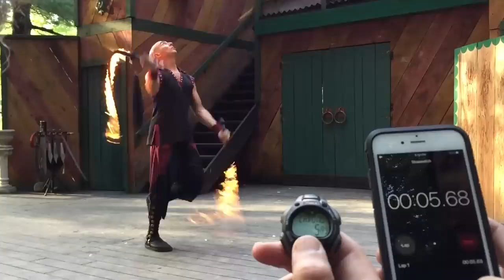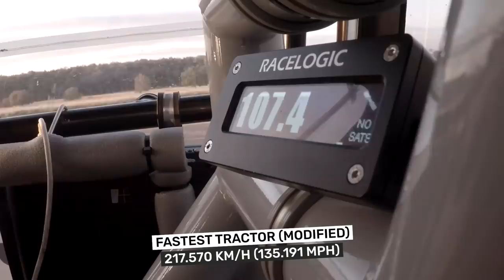Best of the Guinness World Records 2021 Book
GWR2021 was compiled under extraordinary circumstances! Despite lockdowns and quarantines, amazing characters have been making and breaking incredible records.

This year, we have packed it full of the usual awesome achievements, incredible human bodies and more!

Whether you want to push yourself to the limit, or you have simply discovered a new passion or talent during lockdown, see if you can make it a world record on GWRDay